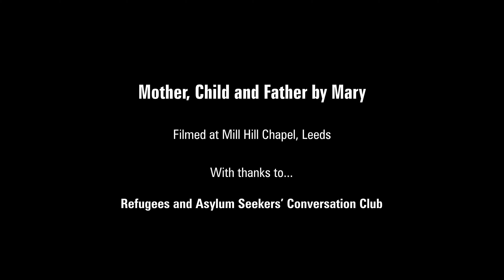People’s Lullabies: Mother, Child and Father by Mary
Part of Opera North’s Lullaby Project, People’s Lullabies are performed by participants in the company’s Community Partnerships scheme, which works with local organisations to provide access to live opera and music for people who might otherwise encounter barriers to those experiences.

The Refugees and Asylum Seekers’ Conversation Club at Mill Hill Chapel, Leeds, provides tea, coffee, healthy food, nappies, sanitary protection and toiletries to vulnerable families who have had to leave the countries they love because of war and persecution.